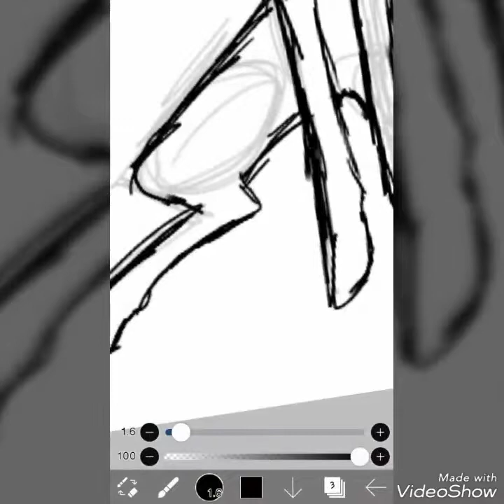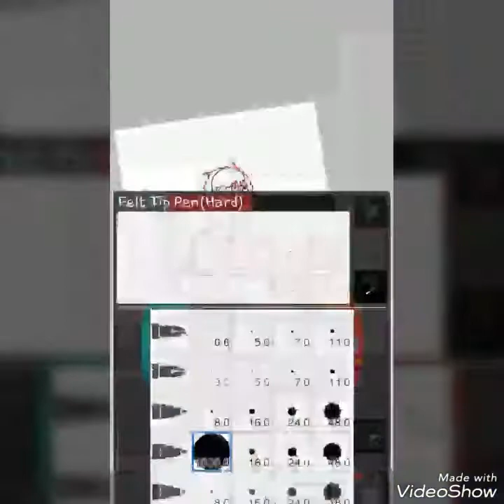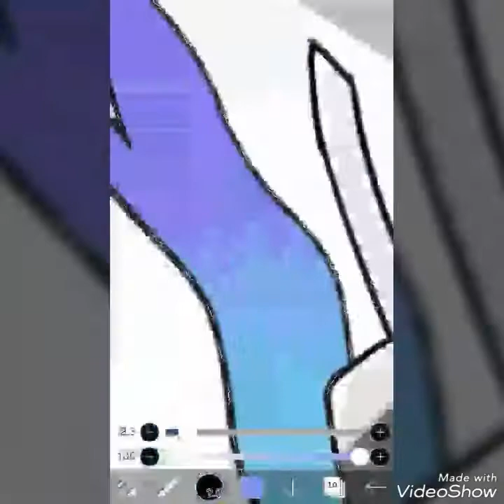Chibi~ #2 [Speedpaint]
Welcome to my new channel! I hope you've enjoyed ^^

Oc's owner: NeyArtz

Artist: One Direction

Program [Drawing] : IbisPaint
Program [Editing] : VideoShow

Bye~